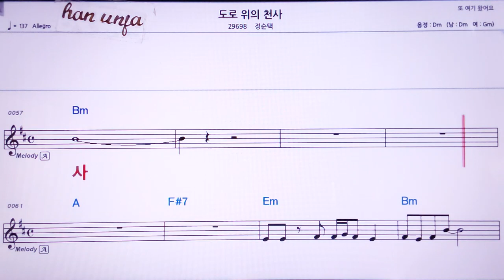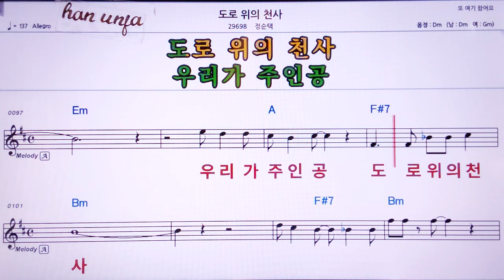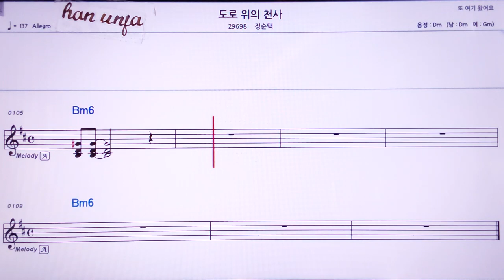💖도로 위에 천사/정순택 👍MR,노래방, 악보, 코드,Karaoke With Sheet Music